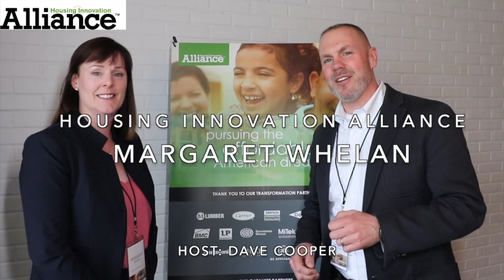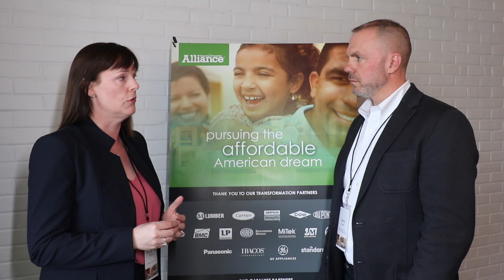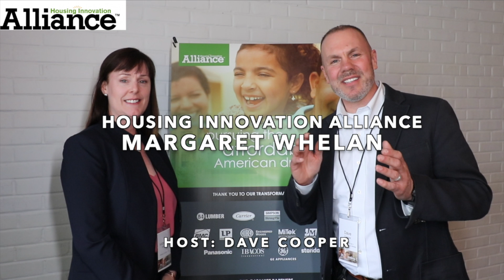The Financial Future of The Housing Market - Margaret Whelan | Dave Cooper Live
Margaret Whelan from Whelan Advisory talks about the financial future of the housing Market.  Is the Money coming in from Over Seas?